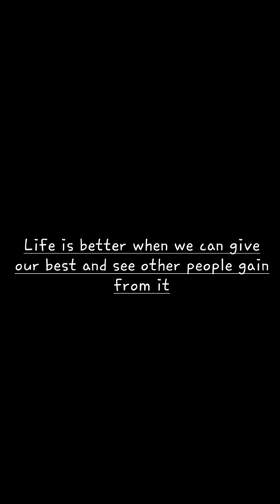Sigma Male Rules #53